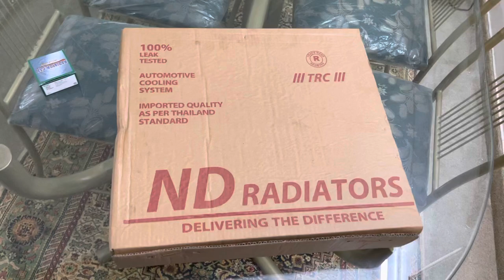Pakistan Trip On Mehran | Ep 8 | Brand New Radiator & Japanese Radiator Cap | Trip Preparations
4 Highest Mountain Passes/Tops of Pakistan 🇵🇰
(Shandur Pass, Khunjerab Pass, Deosai Top, Babusar Pass)
3 Persons🙎‍♂️🙎‍♂️🙎‍♂️
18 Years Old 800cc Mehran Car🚗
A road trip from Karachi coming up soon ………. InshaAllah ❤️